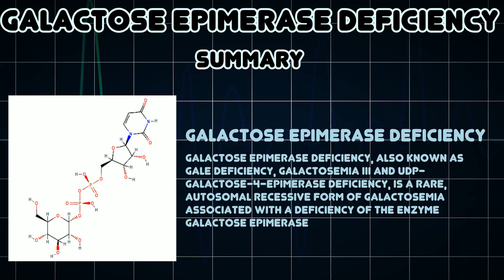Galactose epimerase deficiency (Medical Condition)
Symptoms, risk factors and treatments of Galactose epimerase deficiency (Medical Condition)

Galactose epimerase deficiency, also known as GALE deficiency, Galactosemia III and UDP-galactose-4-epimerase deficiency, is a rare, autosomal recessive form of galactosemia associated with a deficiency of the enzyme galactose epimerase